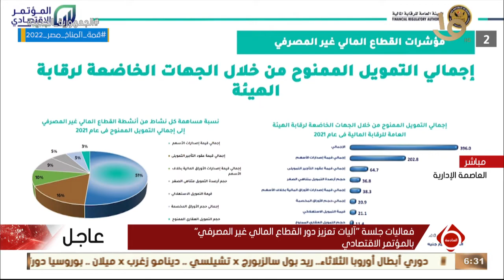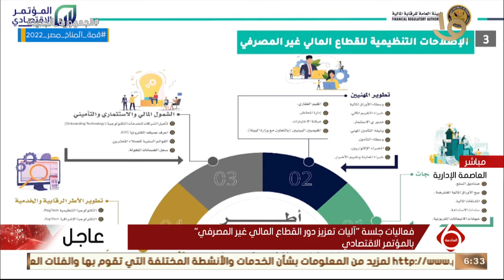تغطية خاصة | كلمة الدكتور محمد فريد صالح خلال فعاليات جلسة آليات تعزيز القطاع المالي غير المصرفي